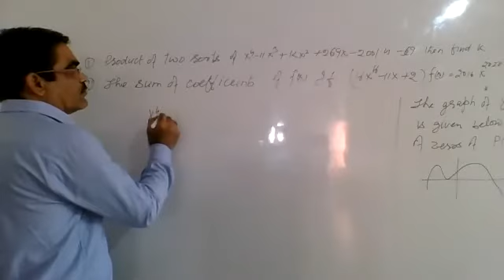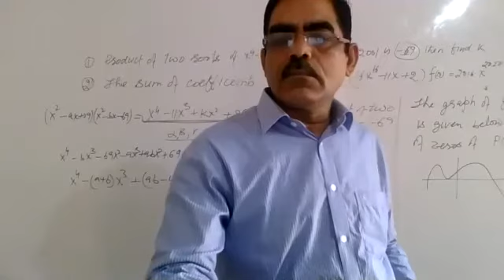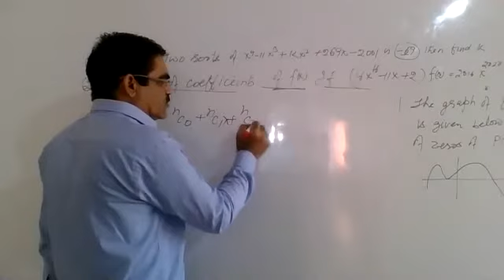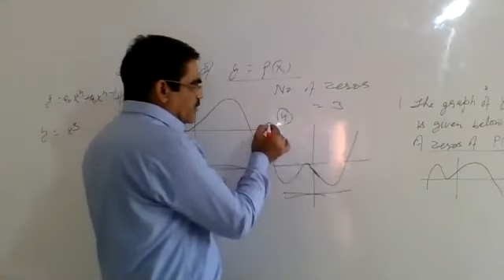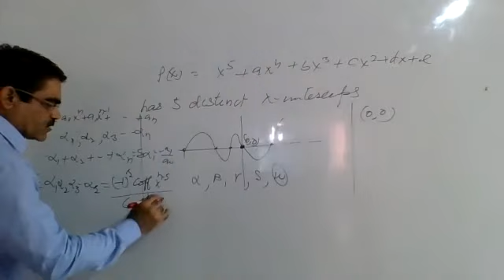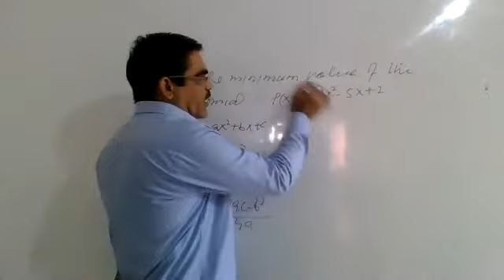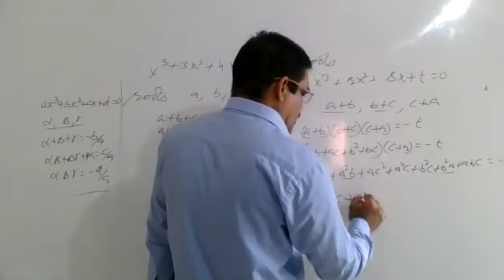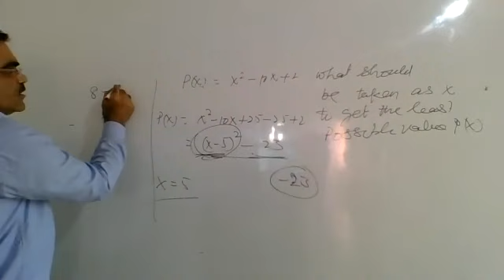Questions based on Polynomials | For NTSE Exam